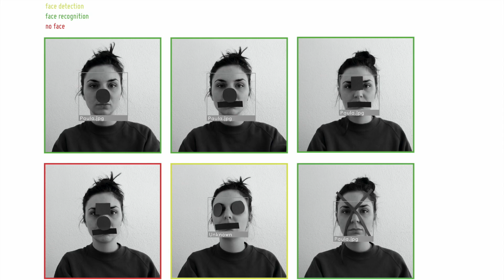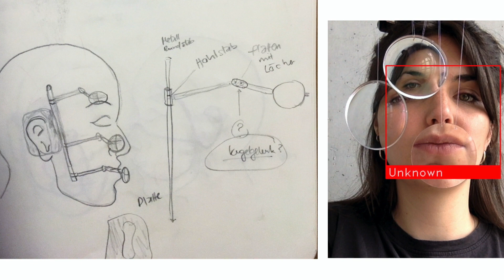Bachelor Objektdesign: Privatsphäre zum Aufsetzen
Produktdesignerin Paula Caviezel hat drei Objekte entworfen, die es ihrem Träger ermöglichen, unerkannt durch Gesichtserkennungssoftwares zu rutschen. Damit will die Objektdesign-Absolventin auf die flächendeckende Überwachung durch Kameras aufmerksam machen.

Die Abschlussarbeit ist an der «wwwerkschau» des Departements Design & Kunst der Hochschule Luzern zu sehen